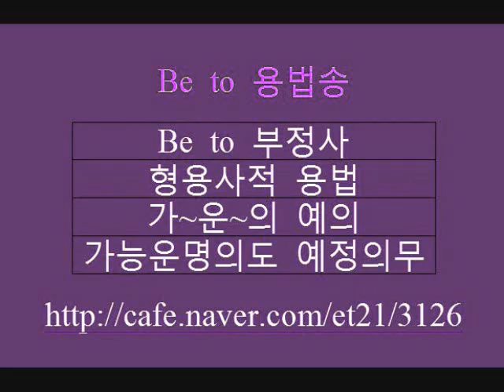Be to 용법송